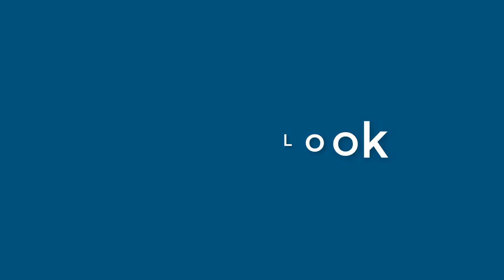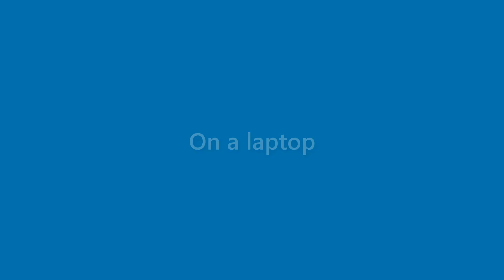Dawn Booth - appearance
Name Look - Dawn Booth - appearance. In this video we present "Dawn Booth" name look and feel in various scenarios.
This video will cover:
How does "Dawn Booth" look as a personal letterhead?
How does "Dawn Booth" look on a business card?
How does "Dawn Booth" look on a computer/laptop screen?
How does "Dawn Booth" look with different background colors?
How does "Dawn Booth" look with various fonts?